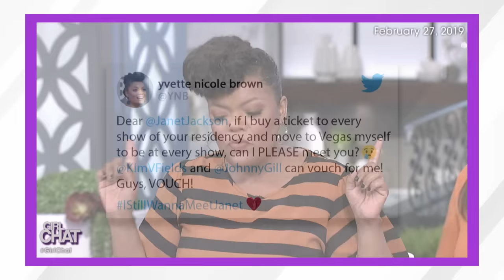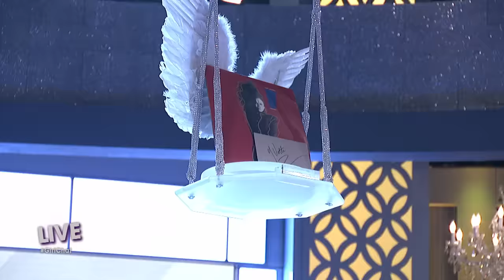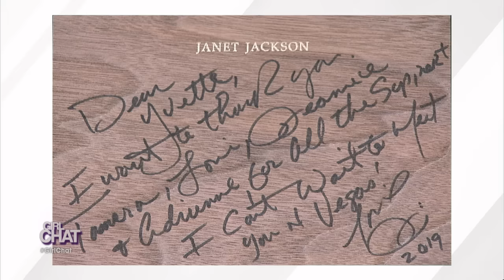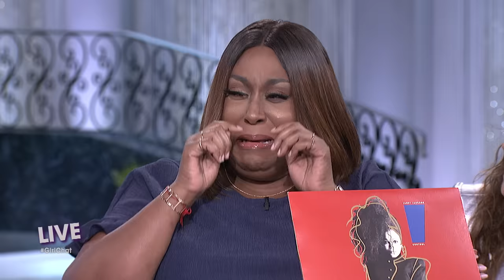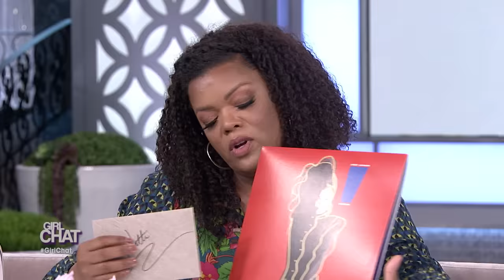Watch the Full Janet Jackson Surprise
Real fam, is there a celebrity you would totally fangirl over if you ever met them?